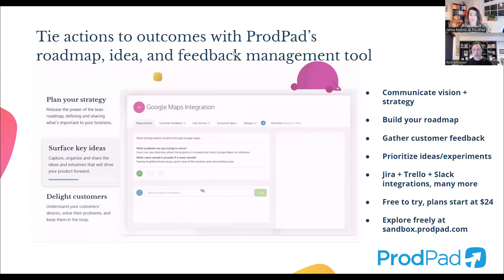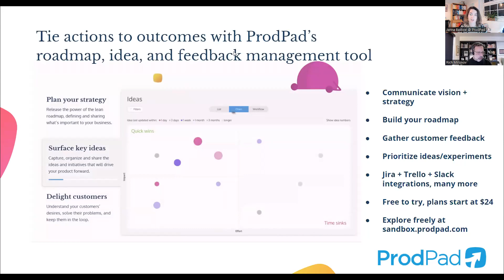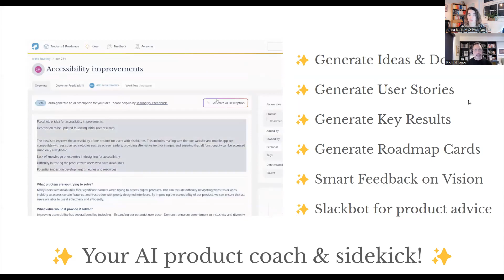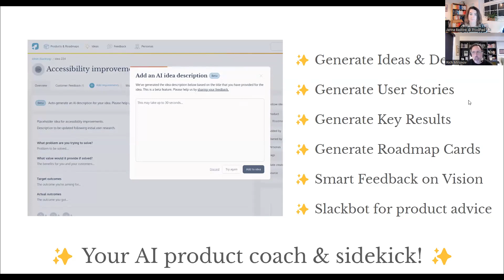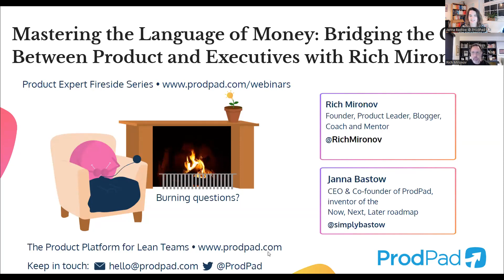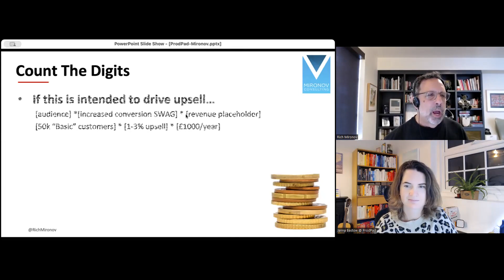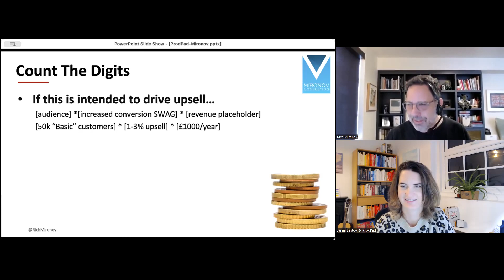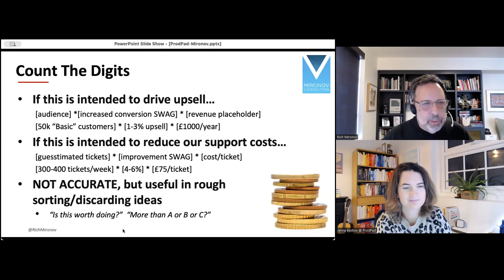Mastering the Language of Money: Bridging the Gap Between Product and Executives with Rich Mironov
Imagine a world where you effortlessly communicate with executives and CEOs, where your ideas and strategies are not only heard but embraced with enthusiasm.

In this immersive webinar, we break down the barriers that often exist between the product realm and the upper echelons of an organization.

Discover the art of speaking the ‘Language of Money.’, and uncover the secret code that executives understand, the language that transcends the complexities of product. No more fumbling for words or feeling like your message is lost in translation.

We’ll also explore what Rich likes to affectionately call ‘roadmap amnesia’, when each new opportunity seems to erase the strategic decisions made just days ago. (We’ve seen this occur on occasion with CEOs and GTM Leaders)

Our webinar promises to be a game-changer so join Rich Mironov, Renowned Product Coach and author of ‘The Art of Product Management’ and Janna Bastow, CEO of ProdPad as they explore the language of money and bridge the gap between product and executives.